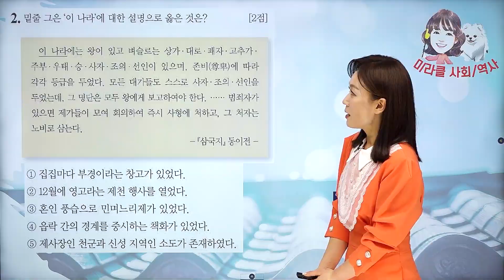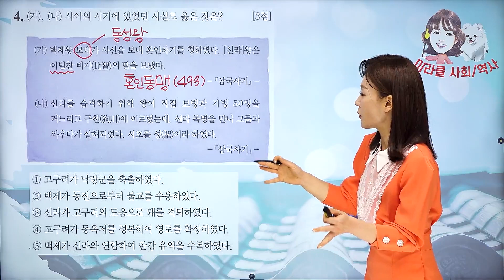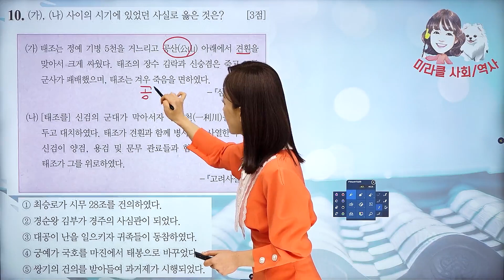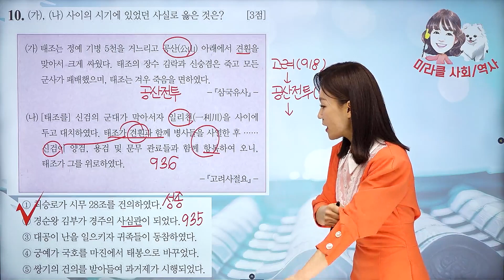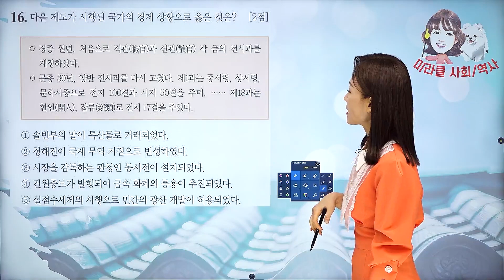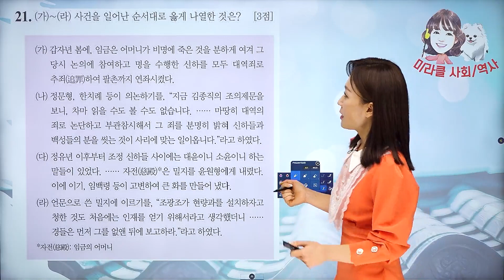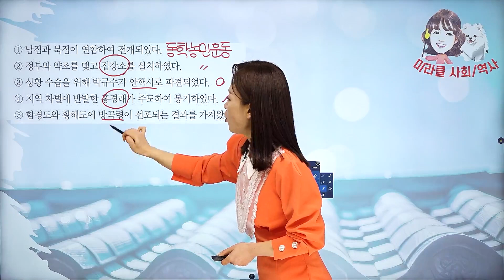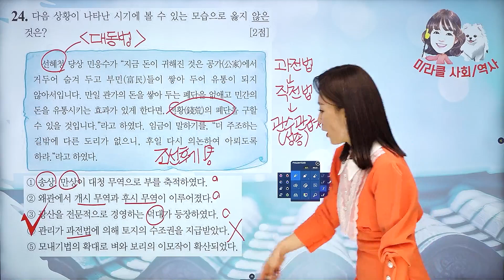한국사능력검정시험 심화 48회(1) 기출문제 해설 강의 | 미라클 사회/역사 윤미 선생님 | 한능검 무료특강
■ 한국사능력검정시험 심화(1, 2, 3급) 기출풀이 특강 ■

[심화] 단계로 개편된 47회차부터 해설이 진행됩니다.
본 강의는 샘플 강의이며 아래 링크에서 모든 회차별 전문항을 풀이한 무료특강을 수강하실 수 있습니다!

미라클 사회역사 윤미쌤을 만나고 싶다면
윤쌤의 한국사능력검정시험 기출문제 해설강의 무료특강을 듣고 싶다면?
윤쌤과 쉽고 재밌게 한국사능력검정시험을 준비하고 싶다면?

나왔던 문제가 반드시 또 나온다!
한능검 심화 1급을 갖고 싶다면 윤쌤에게 오라!

1. 기출문제를 낱낱이 파헤치는 강의 (전회차 전문항 풀이)
- 실전 문항 풀이를 통한 시험 출제 방식, 방향 완벽한 이해
- 최근 한능검 시험의 출제 유형을 파악할 수 있는 강의
- 빈번하게 출제되는 선지, 사료, 자료까지 꼼꼼한 학습

2. 실전 문제 분석으로 빈틈을 메우는 강의
- 잊어버리거나 놓치거나 잘못 이해했던 내용까지 바로잡는 시간
- 정/오답 선지 분석을 통해 효율적 복습까지 가능한 수업

★사건의 "인과 관계"를 정확하게 이해하여 문제 풀이의 힘을 길러주는 특강

무엇이 중요한지, 어떤 개념이 나올지, 나온다면 어떻게 나올지
1급 달성까지 윤쌤의 미라클 기출풀이 강좌로 함께 가봅시다!

※ 본 강의는 한국사능력검정시험 기출문제 풀이 강좌 입니다.
기출문제는 [국사편찬위원회] 한국사능력검정시험 홈페이지 - 시험 자료실에서 다운로드 해주세요.

비상,수박씨,윤미,윤미선생님,역사강의,무료강의,오투,수박씨닷컴,비상교육,한끝,무료인강